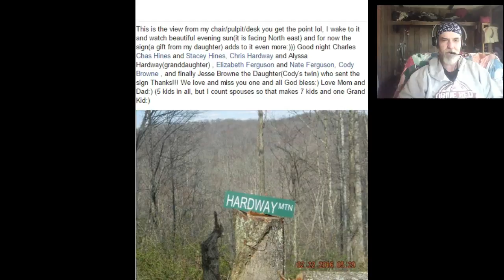Happy Birth Day Chris Hardway!